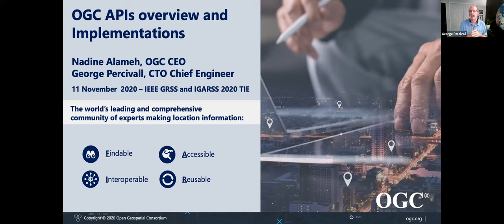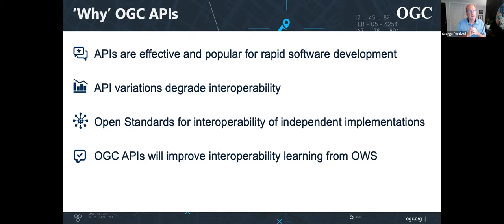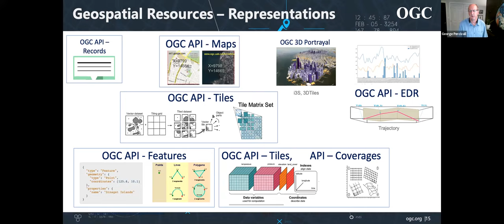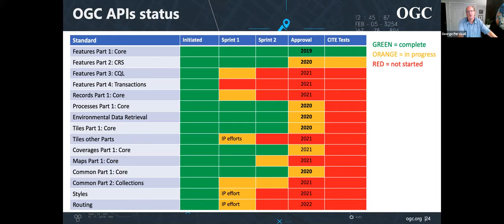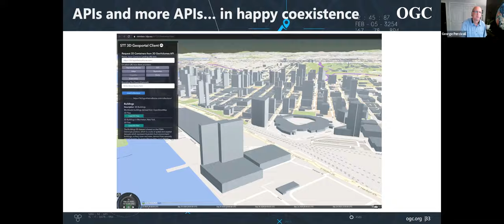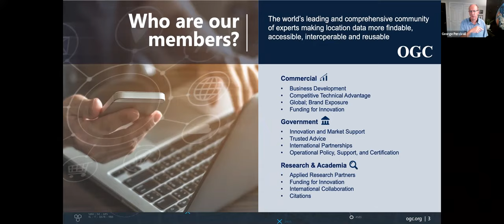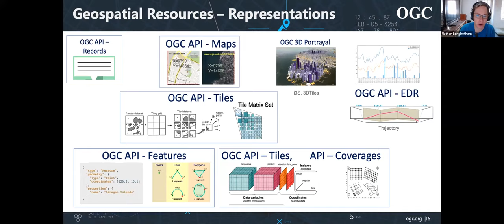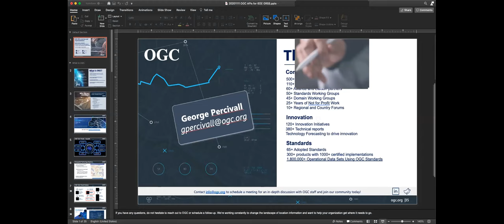OGC API Overview and Implementation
Wednesday, November 11, 2020
Noon (12PM) US Eastern Time

Speakers:
George Percivall, CTO, Open Geospatial Consortium (OGC)
Nadine Alameh, CEO, Open Geospatial Consortium (OGC)

In this session, OGC’s CTO, George Percivall, will share how the Open Geospatial Consortium (OGC) is evolving its standards baseline for accessing geospatial/location information via OGC APIs. The OGC API family of standards is being developed to make it easy to provide geospatial data to the web. They build on the OGC Web Service standards (WMS, WFS, WCS, WPS, etc) but define resource-centric APIs that take advantage of modern web development practices.

If you have an application or a use case that requires integration of geospatial information including remote sensed data, this is your opportunity to learn about the latest, simplest and most interoperable way to do that! Learn how the APIs enable multiple location technologies to function seamlessly to reduce development time, accelerate integration of heterogeneous resources and improve cross-system or resource interoperability. OGC is making location information Findable, Accessible, Interoperable and Reusable (FAIR) for agency and industry benefits.

SPEAKER’S BIO:

George Percivall serves as the Chief Technology Officer (CTO) and Chief Engineer of the Open Geospatial Consortium (OGC).

As CTO he is responsible for working with OGC members to ensure a strategic technology focus across OGC Programs in support of the strategic vision set forth by the OGC Board of Directors. He leads the OGC Technology Forecasting activity and its coordination with the Geospatial CTO Roundtable. As Chief Engineer, he promotes consistent and sound architectures including an emphasis on innovation and emerging technology and chairs the OGC Architecture Board.

Prior to joining OGC, Mr. Percivall was Chief Engineer with Hughes Aircraft for NASA’s Earth Observing System Data and Information System (EOSDIS) – Landsat/Terra release; Principal engineer for NASA’s Digital Earth Office; and represented NASA in OGC, ISO and CEOS. He was Director of the GST’s Geospatial Interoperability Group. Previously, he led developments in Intelligent Transportation Systems with the US Automated Highway Consortium and General Motors Systems Engineering including the EV1 program. He began his career with Hughes as a Control System Engineer on GOES/GMS satellites. He holds a BS in Engineering Physics and an MS in Electrical Engineering from the University of Illinois – Urbana.

Dr. Nadine Alameh serves as OGC’s Chief Executive Office (CEO), and is responsible for creating and integrating the strategic direction and business plans of the Consortium in partnership with the OGC Board, members and staff.

Dr. Alameh is a seasoned technical and business professional with a contagious passion for interoperable information exchange, technology & process innovation, and working with diverse motivated teams! Dr. Alameh is no stranger to OGC. From 2009 to 2014, she was Director, then Executive Director of OGC’s Interoperability Program, leading initiatives in various domains including earth observation, aviation, public safety and defense.

Prior to rejoining OGC in 2019, Dr. Alameh was Northrop Grumman’s Chief Architect for Innovation Strategy – Civil Solutions Division. And before that, she ran a couple of small businesses: an international business delivering information management solutions in the Aviation sector; and a consulting business focusing on addressing geospatial interoperability issues for the US federal government. Dr. Alameh is a graduate of MIT with a PhD in Computer and Information Systems Engineering, a Masters in Civil and Environmental Engineering, and a Masters in City Planning – all with specialization in Geographic Information Systems (GIS).